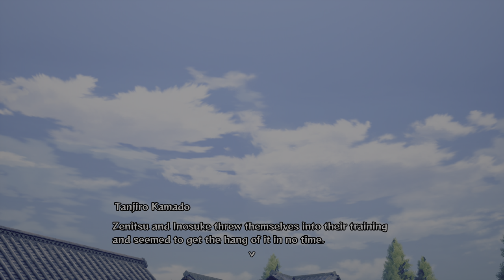Demon Slayer: Kimetsu no Yaiba | 4K HDR | The Hinokami Chronicles(PS5-7.1Ch)[Jp dub/Eng sub]#19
Japanese voice actor
Tanjiro Kamado(Ken Kaneki/Haise Sasaki - Tokyo Ghoul)
Nezuko Kamado - Akari Kitō(Suzune Horikita - Classroom of the Elite)
Zenitsu Agatsuma - Hiro Shimono(Connie Springer - Attack on Titan)
Kanao Tsuyuri - Reina Ueda(Kirito/Kazuto Kirigaya - Sword Art Online)
Genya Shinazugawa - Nobuhiko Okamoto(Accelerator - A Certain Magical Index)

Giyu Tomioka - Takahiro Sakurai(Suzaku Kururugi - Code Geass: Lelouch of the Rebellion,Izuru Kira - Bleach,Joe Shimamura/009 - Cyborg 009,Haseo - .hack//Roots)
Shinobu Kocho - Saori Hayami(Yamato - One Piece,Himawari Uzumaki - Boruto: Naruto Next Generations,Miyuki Shiba - The Irregular at Magic High School,Fubuki - One-Punch Man)
Mitsuri Kanroji - Kana Hanazawa(Mikan Yuuki - To Love-Ru series,Mayumi Saegusa - The Irregular at Magic High School,Rize Kamishiro - Tokyo Ghoul)
Obanai Iguro - Kenichi Suzumura(Lavi - D.Gray-man,Utakata - Naruto,Atsushi Murasakibara - Kuroko's Basketball)
Sanemi Shinazugawa - Tomokazu Seki(Tōji Suzuhara - Neon Genesis Evangelion,Gilgamesh - Fate/stay night)
Gyomei Himejima - Tomokazu Sugita(Gintoki Sakata - Gintama)
Kyojuro Rengoku - Satoshi Hino(Sai - NARUTO,Yūji Sakai - Shakugan no Shana,Saito Hiraga - The Familiar of Zero,Shiage Hamazura - A Certain Magical Index)

Tamayo - Maaya Sakamoto(Mari Illustrious Makinami - Evangelion,Motoko Kusanagi - Ghost in the Shell: Arise,Shinobu Oshino, Ex-Kiss-shot (Kuro) - Monogatari series)
Yushiro - Daiki Yamashita(Sakamichi Onoda - Yowamushi Pedal)

Swamp Demon - Ryōhei Kimura(Ryouta Kise - Kuroko no Basket,Kodaka Hasegawa - Boku wa Tomodachi ga Sukunai)

Susamaru - Mikako Komatsu(Maki Zenin - Jujutsu Kaisen)
Yahaba - Jun Fukuyama(Lelouch vi Britannia - Code Geass: Lelouch of the Rebellion,Yumichika Ayasegawa - Bleach,Toneri Ootsutsuki -  Boruto: Naruto Next Generations)

Kyogai - Junichi Suwabe(Keigo Atobe - The Prince of Tennis,Grimmjow Jaegerjaquez - Bleach,Archer/Emiya - Fate/stay night,Ryoumen Sukuna/Double-Faced Spectre - Jujutsu Kaisen,Yami Sukehiro - Black Clover,Greed - Fullmetal Alchemist[2003])
Horned Demon - Yoshihisa Kawahara
Tongue Demon - Tarusuke Shingaki

Rui - Kōki Uchiyama(Shirou Kotomine - Fate/Apocrypha)
Spider Demon (Father) - Tetsu Inada(Harry Ord - Turn A Gundam)
Spider Demon (Mother) - Ami Koshimizu(Kallen Stadtfeld / Kallen Kozuki - Code Geass: Lelouch of the Rebellion,Miranda Lotto - D.Gray-man Hallow)
Spider Demon (Son) - Showtaro Morikubo(Shikamaru Nara - NARUTO,Honda/Shigeno Goro - Major,Yūsuke Makishima - Yowamushi Pedal)
Spider Demon (Daughter) - Ryoko Shiraishi(Hayate Ayasaki - Hayate the Combat Butler)

Enmu - Daisuke Hirakawa(Makoto Ito - School Days)
Akaza - Akira Ishida(Gaara - NRUTO,Cho Hakkai - SAIYUKI,Kaworu Nagisa - Neon Genesis Evangelion)

Sakonji Urokodaki - Hōchū Ōtsuka(Jiraiya - NARUTO,Ukoku Sanzo/Ni Jianyi - Saiyuki Reload,Biscuit Oliva - Baki,Pipimi - Pop Team Epic)
Kagaya Ubuyashiki - Toshihiko Seki(Minato Namikaze - NARUTO,Homura - Saiyuki,Naraku - InuYasha,Isshin Kurosaki - Bleach)

Muzan Kibutsuji - Toshihiko Seki(Iruka Umino - NARUTO,Genjo Sanzo - SAIYUKI)

Copyright：©Koyoharu Gotoge / SHUEISHA, Aniplex, ufotable ©DEMON SLAYER KIMETSU NO YAIBA THE HINOKAMI CHRONICLES COMMITTEE.